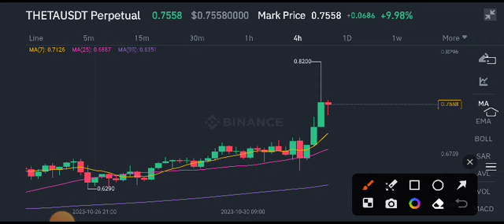THETA Coin Price Prediction! THETA News Today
Queries Solved:
1.  today target
2.  price today
3.  price prediction
4.  token today target